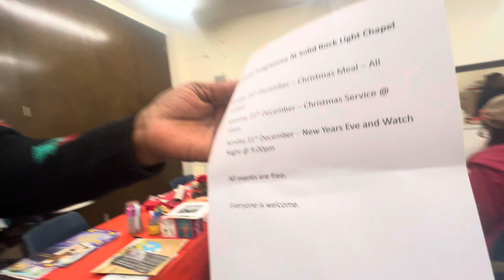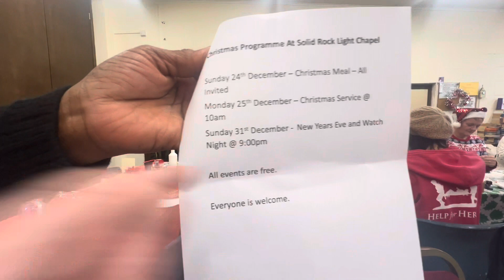Christmas crafts, @Christlight, Free event, solid Rock, light chapel-16/12/2023